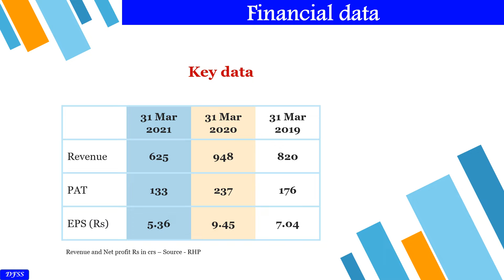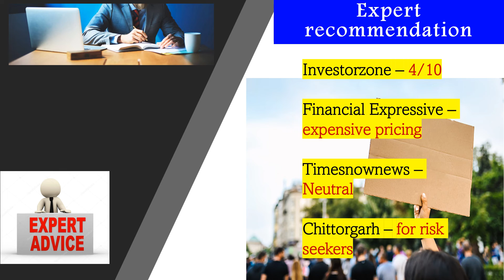Manyavar IPO - Should you apply?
Manyavar's parent company Vedant Fashions Ltd is going for an IPO. Should you apply for the IPO?